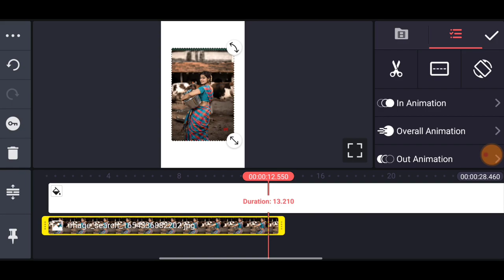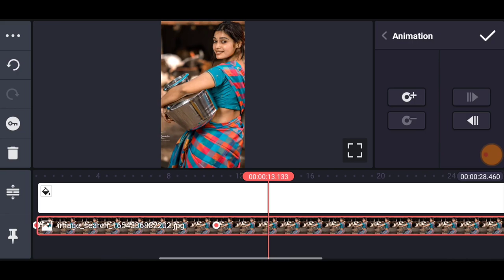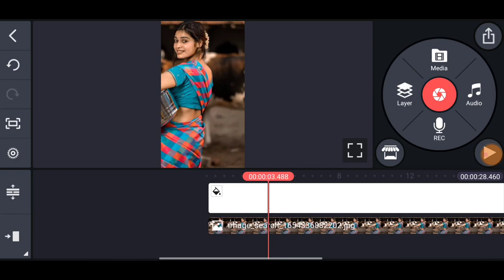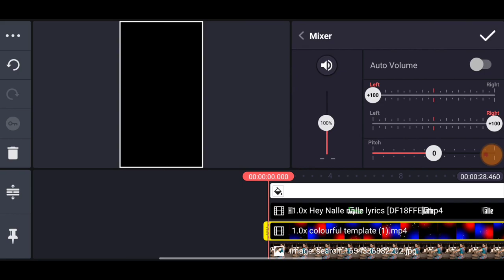lyrics status video editing kinemaster Tamil | photo moving status video editing | Luna Tech Tamil